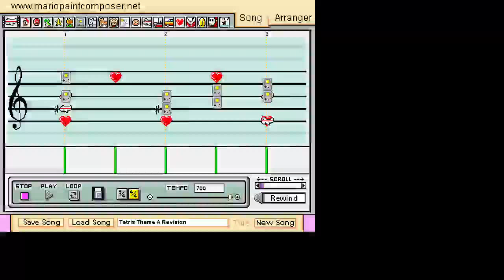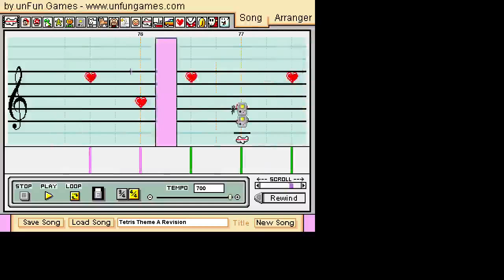[MPC] I arranged Tetris Theme A...twice(?)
They're not too different, but still. Which one do you prefer?
Created in Mario Paint Composer
I don't know what was with screen capture. Sorry.